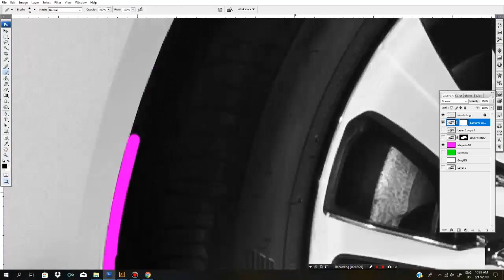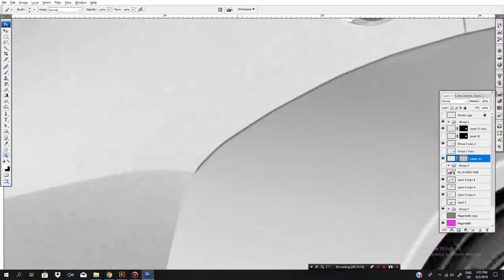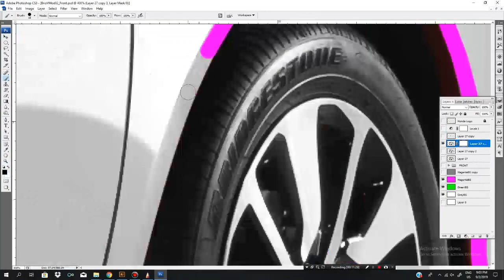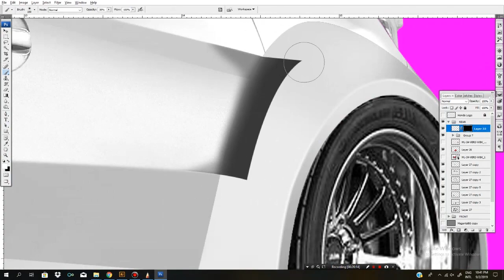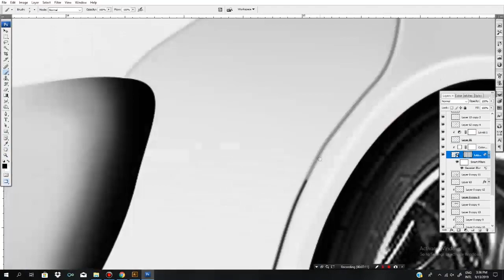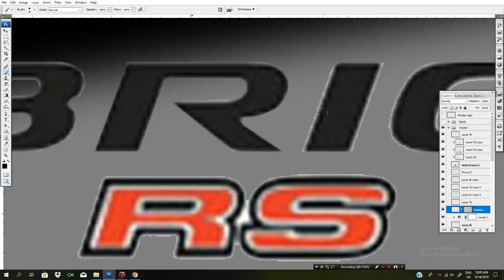Modifikasi Honda Brio - VirtualMod2019 Honda Brio RS/GT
My submission for Honda Indonesia's 2019 Honda Brio Virtual Modification 2

Created with Adobe Photoshop CS3
Video edited with Adobe Premiere Pro CC 2015
Recorded with Bandicam